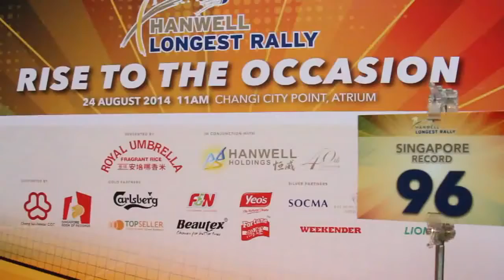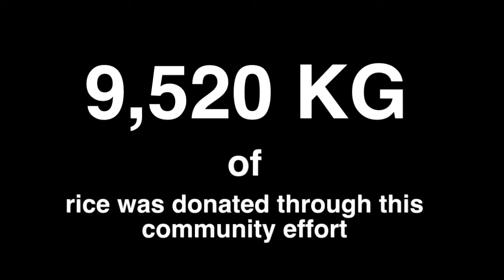Singapore record for longest badminton rally 720p